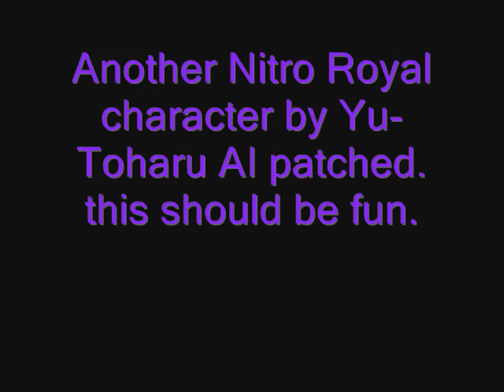MooMaster Mugen: Al Azif is a loli with a mech...now that doesn't sound good ._.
Seriously I don't wanna get a loli mad when he has a damn mech on her side. any who I'm fighting another NItro Royal character, Al Azif by YU-TOHARU AI patched. I'll be using Duck King by Vans because he needs to keep those dancing skillz fresh.

Another predictable AI patch for one of Yu-Toharu's characters. I found Al Azif  way easier than Natsumi. Her projectiles can get knocked away by regular attacks so thats a good thing. When she uses her projectile, just time your jump just right and you can hit her.

Hmmm It's been a while since I last used Duck King. Nothing too hard for good ol Duck King though.

anyways enjoy everyone. ^_^